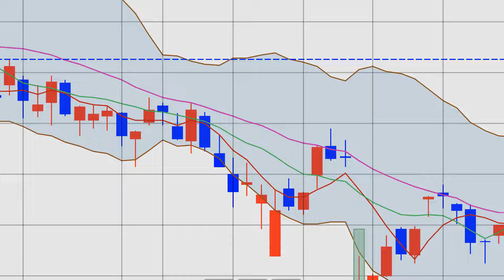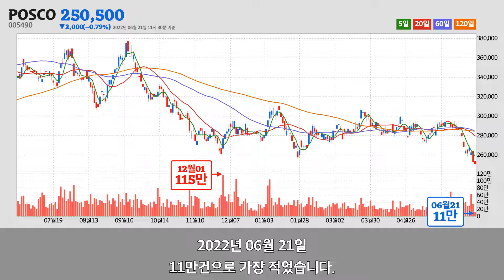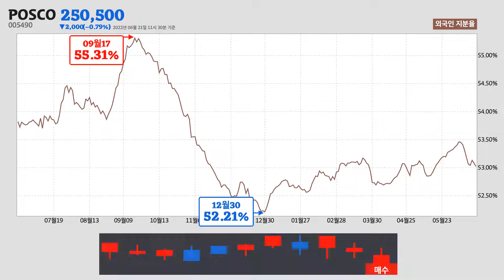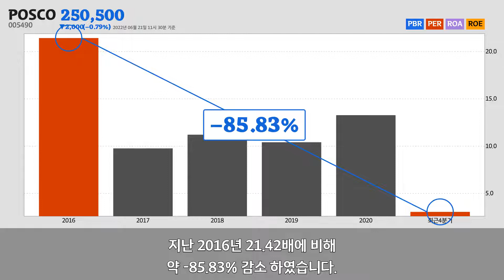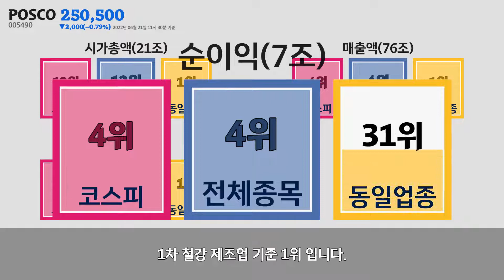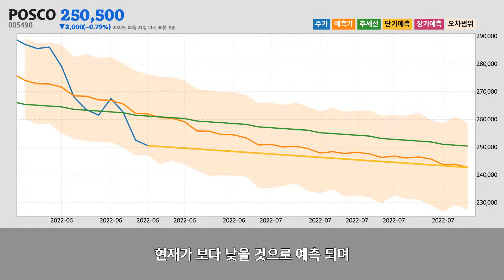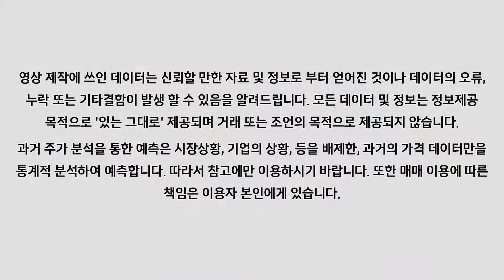POSCO주가분석(005490) 2022년 06월 21일기준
POSCO는 경상북도 포항시에 위치한
1차 철강 제조업업체 입니다.
POSCO는 2022년 06월 21일 오전 11시 30분 현재